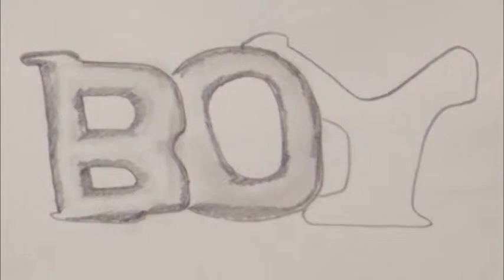How To Write 3D Letters / Boy In Unique Style